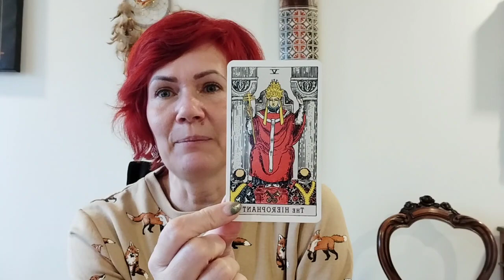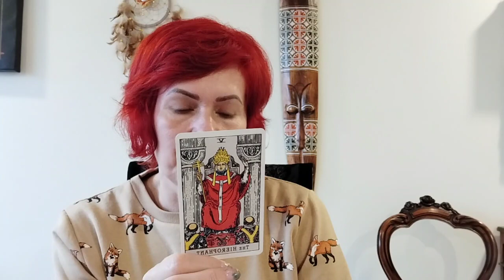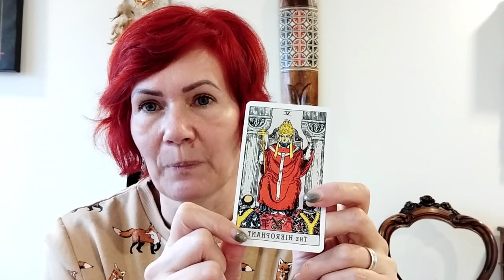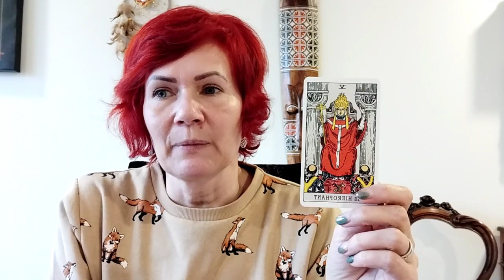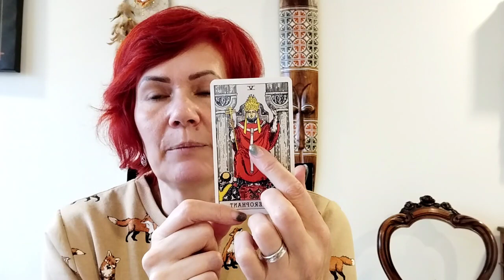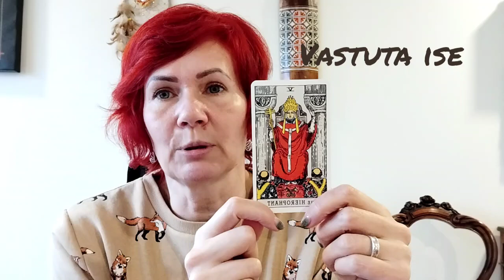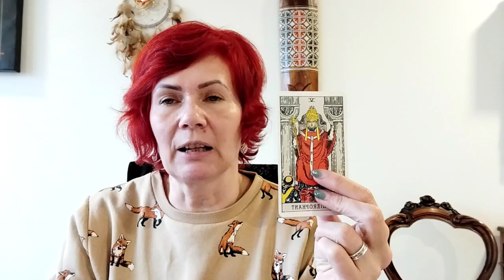Taro kaart Hierofant nr 5. 20+23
Numeroloogia ja Taro kaart on omavahel väga seotud ja millised igapäevased seosed tekkivad, seda saadki teada.